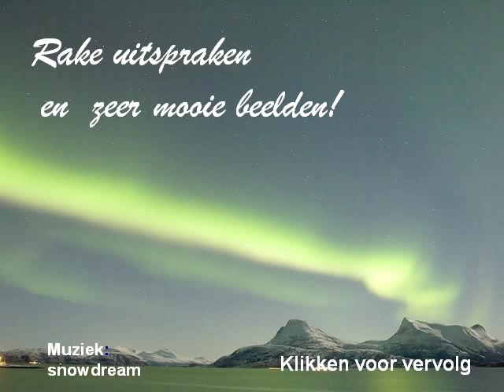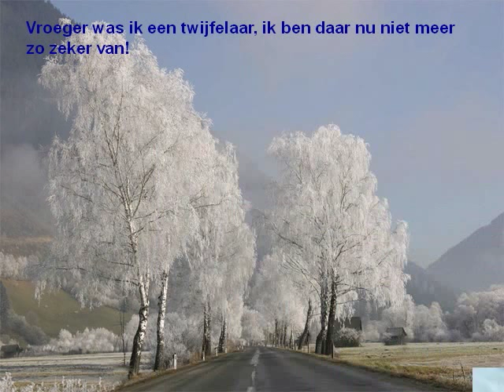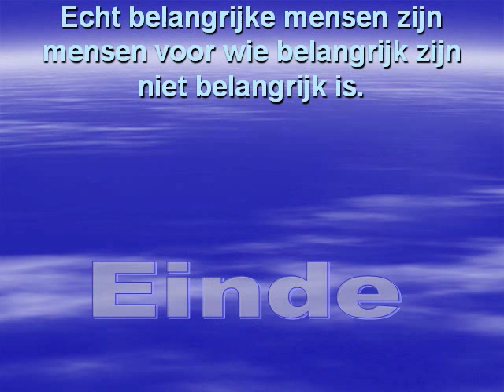Rake uitspraken!.wmv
KUNNEN PITTIG ZIJN..
MAAR DAAR OM HEET HET OOK RAKE UIT SPRAKEN...